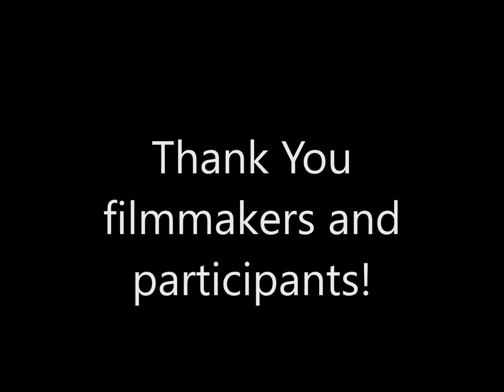2023 KPBSD Indigenous Language Film Festival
Join us to watch this year's Indigenous Language Film Festival.